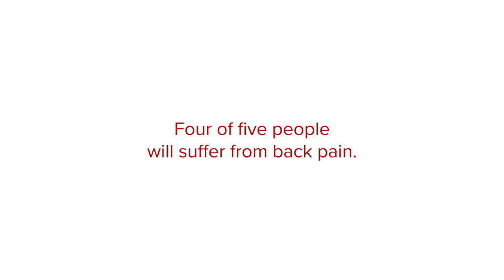Life-Changing Treatments | Champions for All™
At Ohio State, we are champions for people and their potential to make life-changing discoveries. See how Dr. Marras is taking a convergent approach to treating an ailment that debilitates many of us — back pain.

By combining new technologies, cutting-edge research and personalized therapy, Dr. Marras and his team are fighting the frustration of back pain — and helping others get their lives back.

Discover more of his story, and see how our students begin life-changing careers at Ohio State